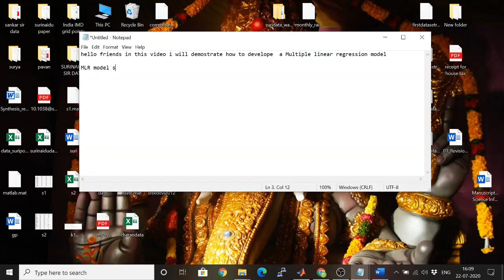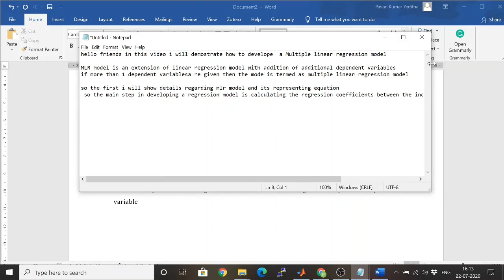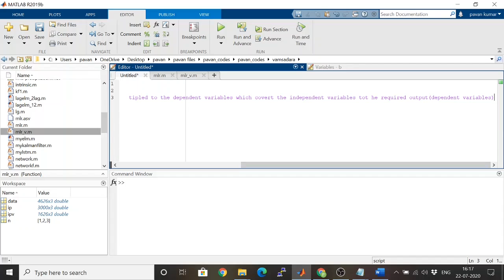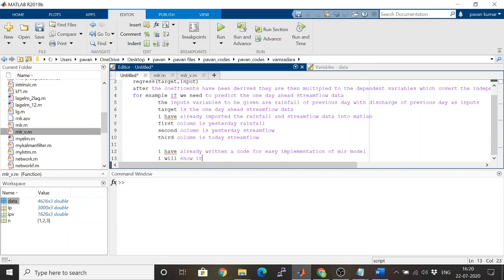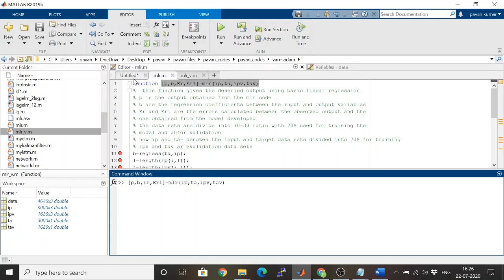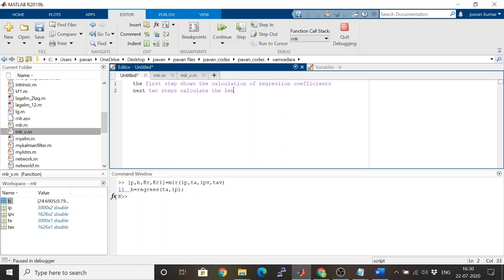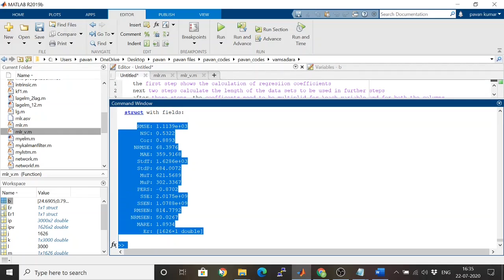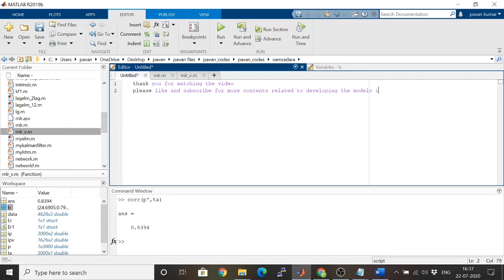How to develop MLR model in Matlab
In this video the procedure for development of Multiple linear regression (MLR) model is shown in detailed manner